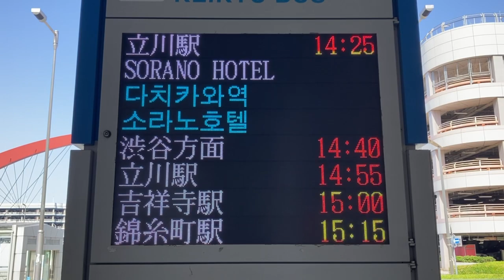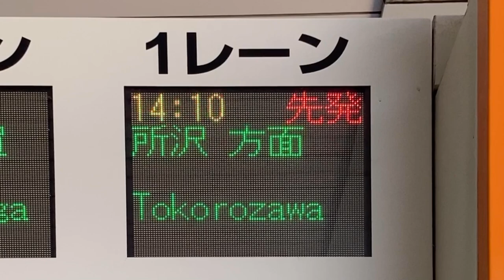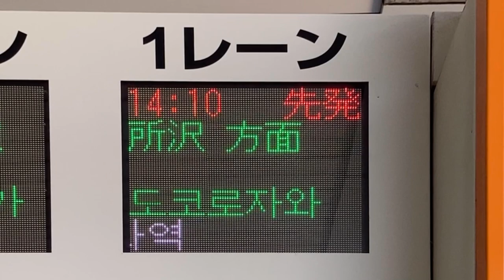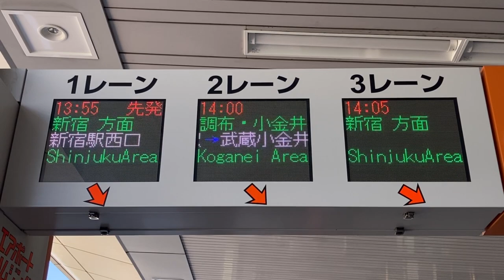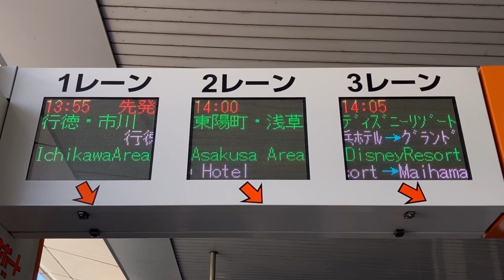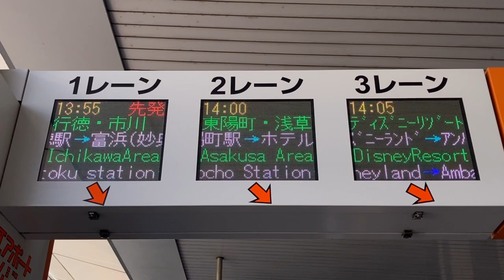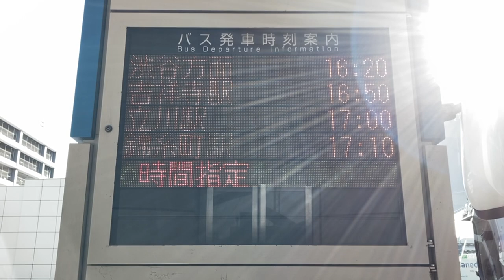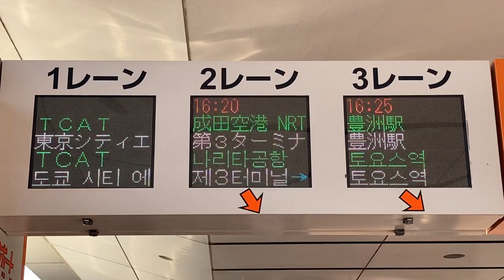羽田空港T1・T2 バスのりば 発車案内(LED電光掲示板) リム 明朝24×24ドット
0:00 第1ターミナル9番のりば(京急バス) リム明朝24ドット
1:18 第1ターミナル3番のりば(リムジンバス) MSゴシック16ドット
3:26 「新宿駅西口」は固定表示
5:31 第2ターミナル10番のりば(京急バス) PC98フォント16ドット
5:54 第2ターミナル8番のりば(京急バス) PC98フォント16ドット
7:09 第2ターミナル7番のりば(リムジンバス) MSゴシック16ドット